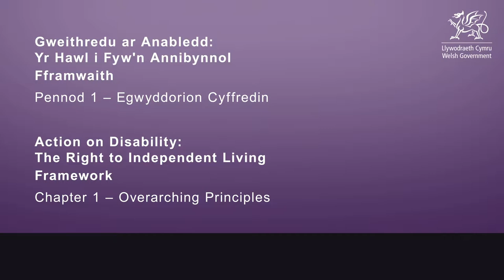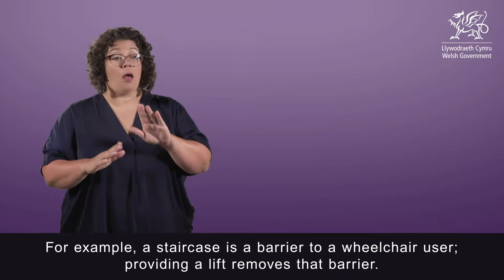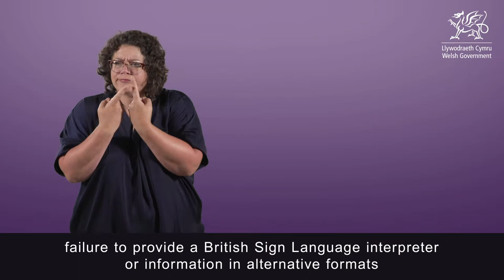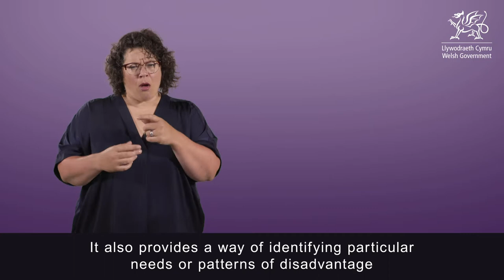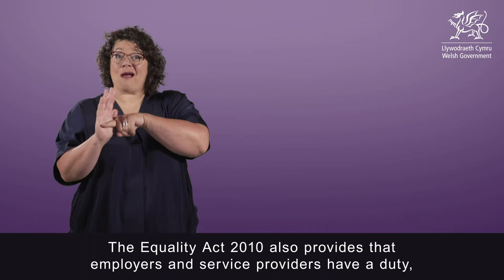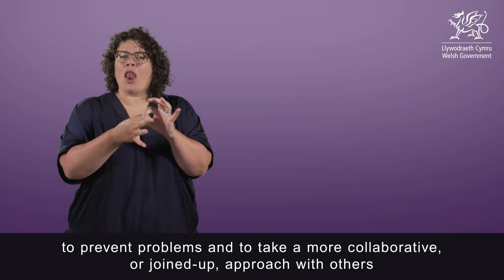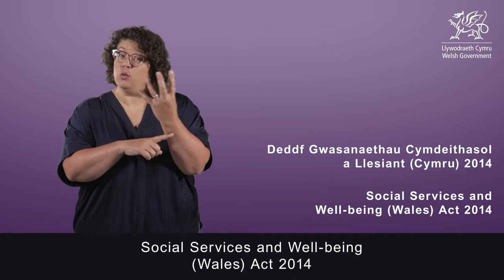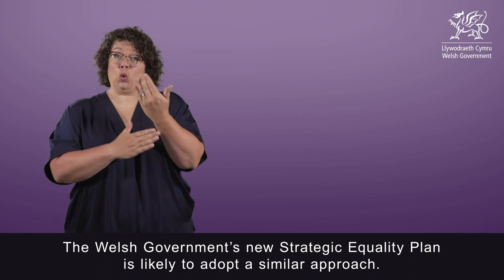Action on Disability: Chapter 1 – Overarching Principles